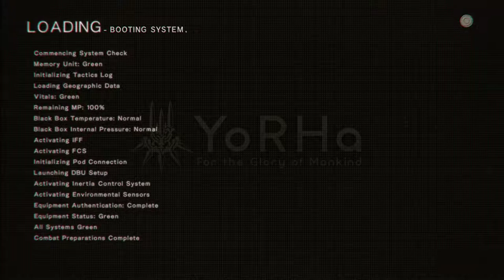Nier: Automata |INCEPE ACTIUNEA ! [Virusul]